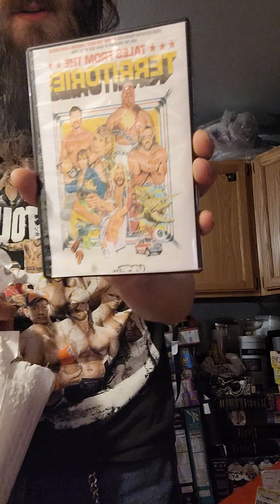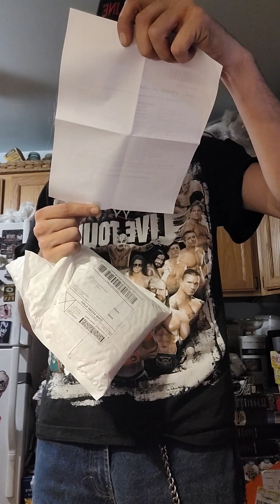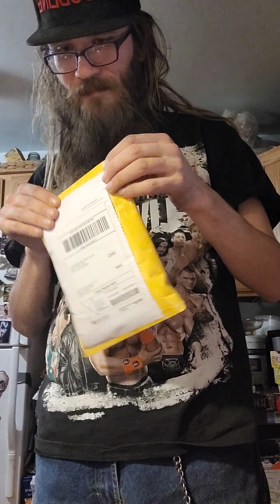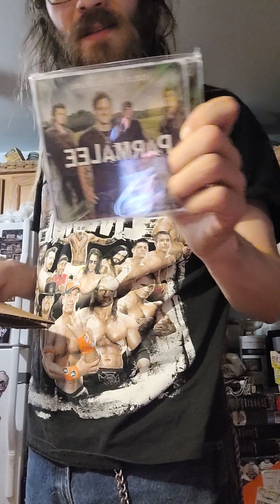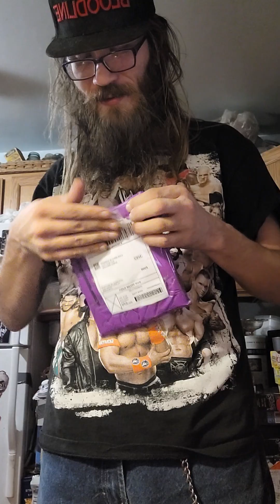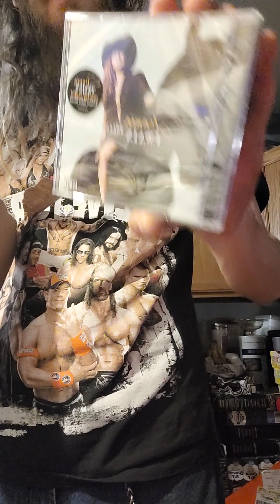mailbag unboxing February 8th 2023